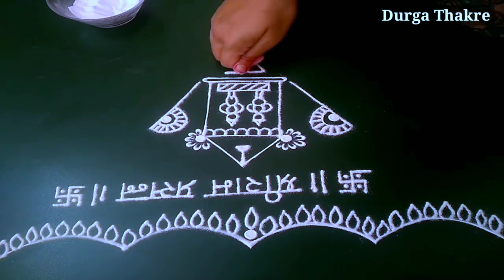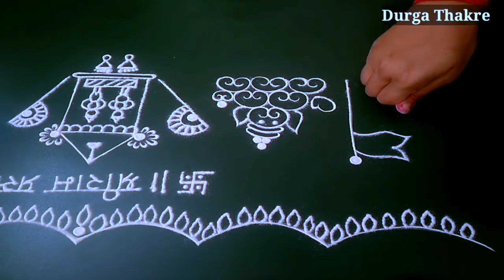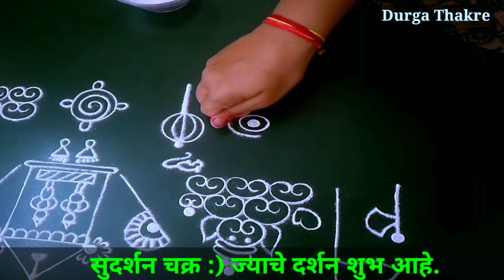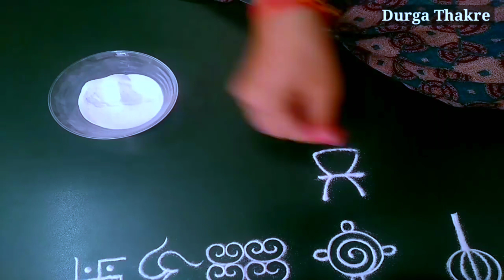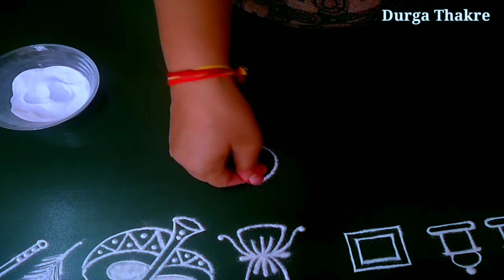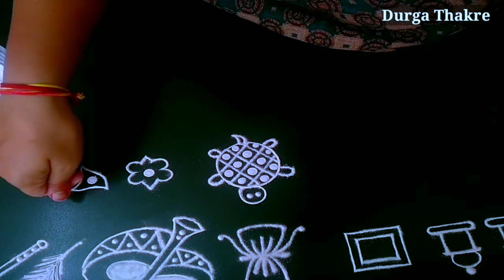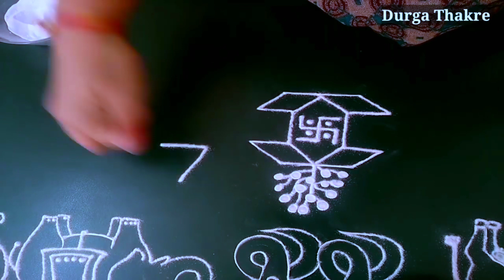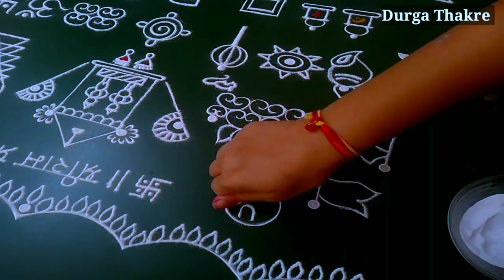चैत्रांगण रांगोळी अर्थासहीत | चैत्रमास विशेष पारंपारिक रांगोळी सोपी मनमोहक | Chaitrangan rangoli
Diwali rangoli
pongal rangoli
pongal rangoli designs
Sankranthi designs
Easy rangoli for sankranthi
pongal designs
Latest rangoli for sankranthi
Margazhi kolams
best kolangal
easy rangoli designs
Tipkyanchi rangoli

रंगोली
रंगोलियां

रंगोली बताइए
रंगोली बनाना

आसान रंगोली

     🌸 Thanking you 🌸
with a lots of love & respect…
           ~Durga Thakre